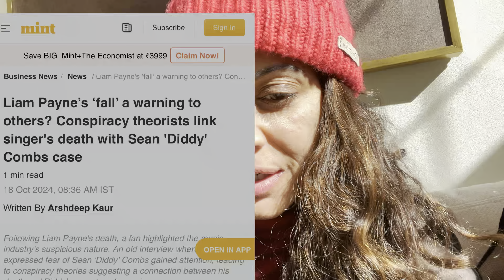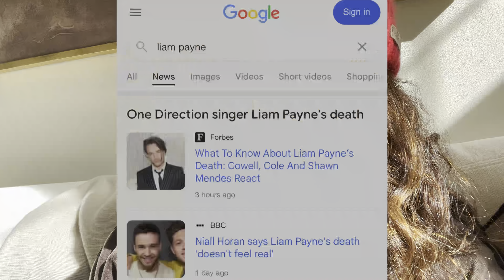Travelling out of San Francisco 💃